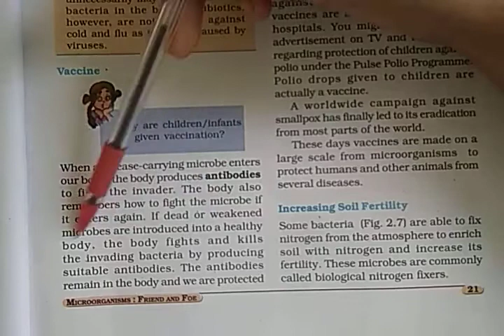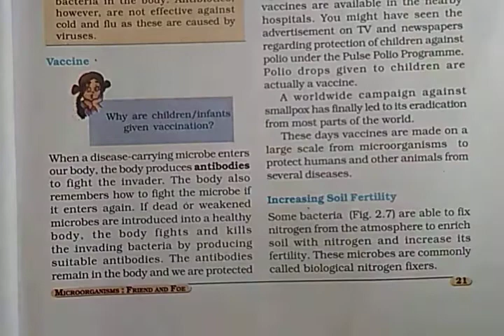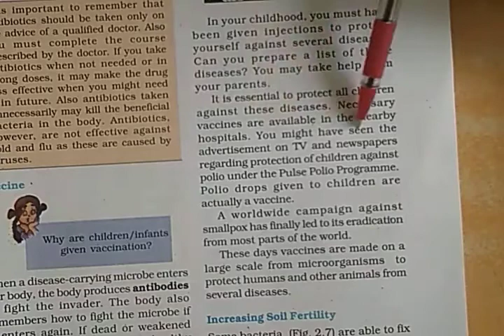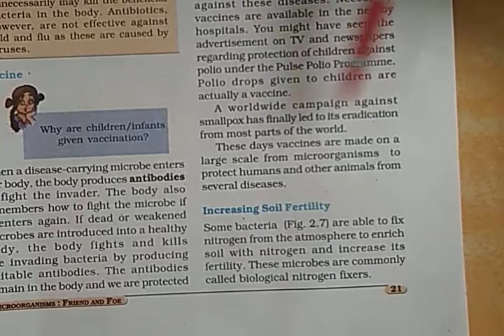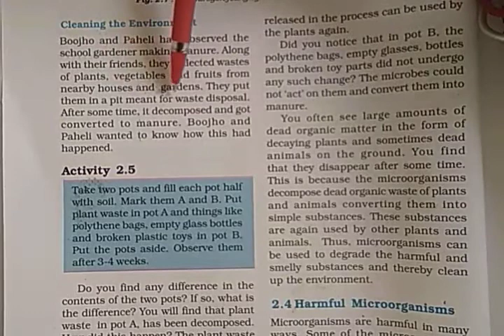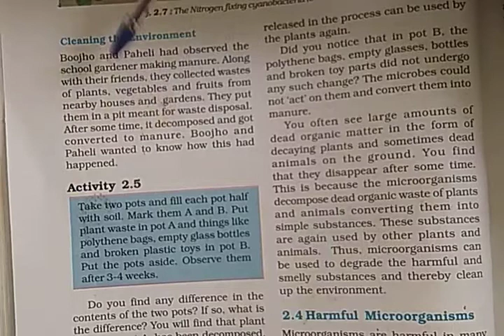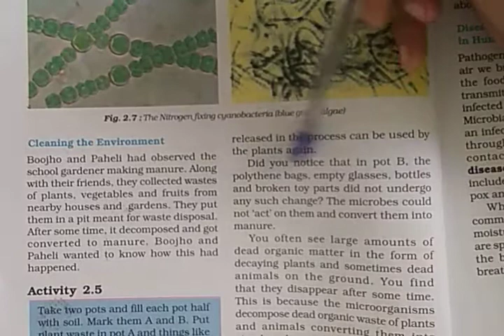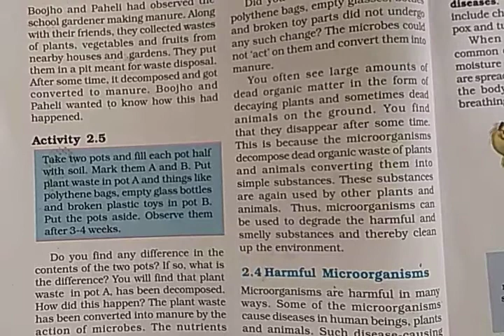Class 8 Science Ch 2 Part 3